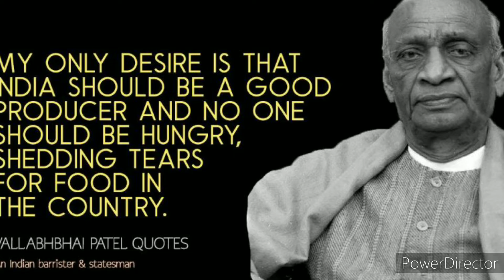இவருக்கு ஏன் அவ்வளவு பெரிய சிலை